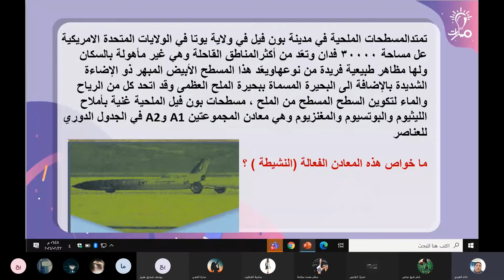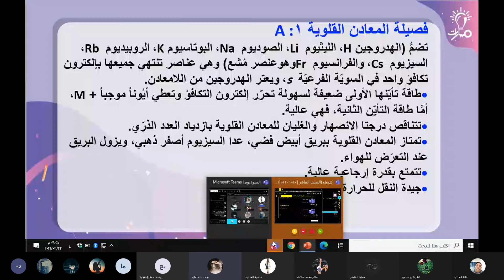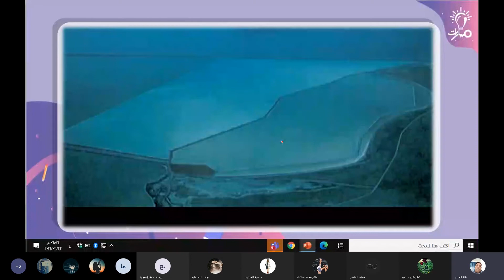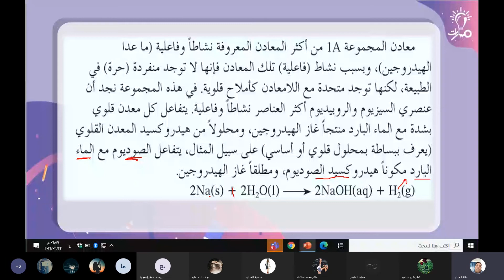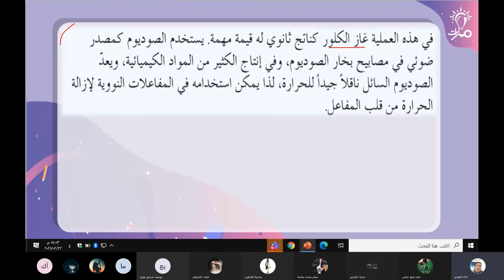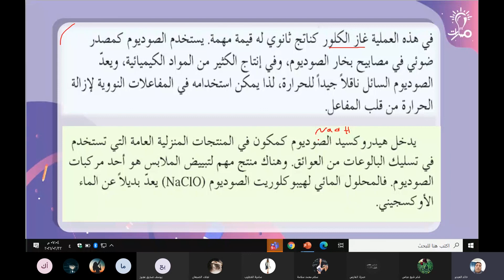شرح خواص المعادن القلوية كيمياء عاشر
مدرّس المادة : خالد العبدو
شرح خواص المعادن القلوية في مادة الكيمياء للصف العاشر  - منهاج شمال غرب سوريا